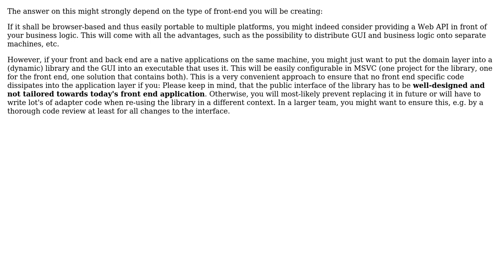Software Engineering: Simplest Architecture to separate UI and business logic on Windows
With thanks & praise to God, and with thanks to the many people who have made this project possible! You are responsible for your own actions.